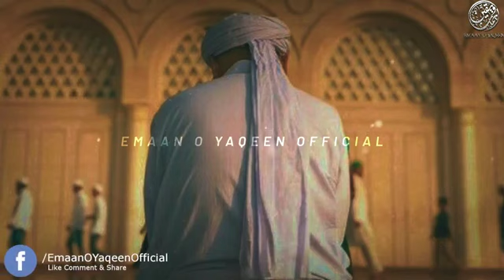Taqdeer|mulana Faheem sahab raiwind sirata-mustakakeem786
Taqdeer|mulana Faheem sahab raiwind sirata-mustakakeem786. key worrds